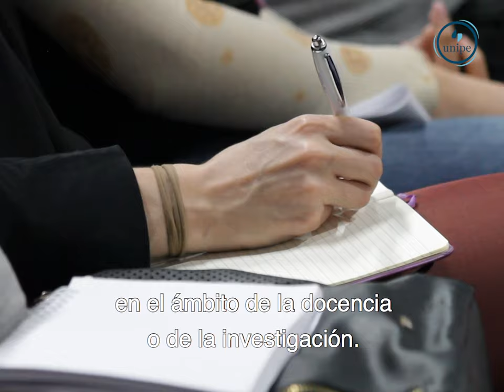Gabriela Fernández. Prof. UNIPE /// Área LETRAS